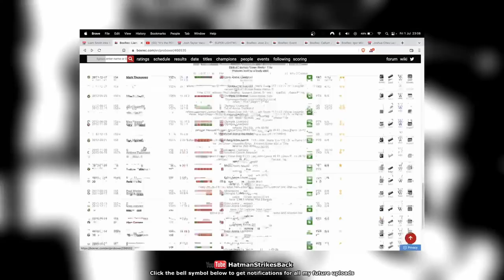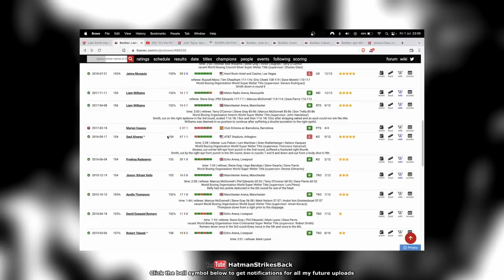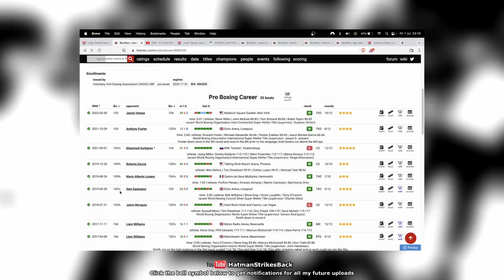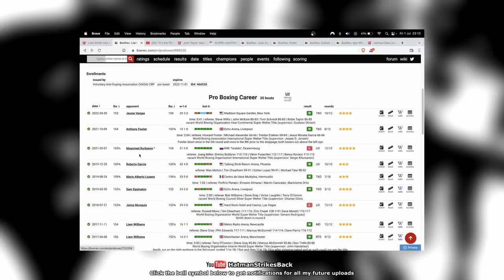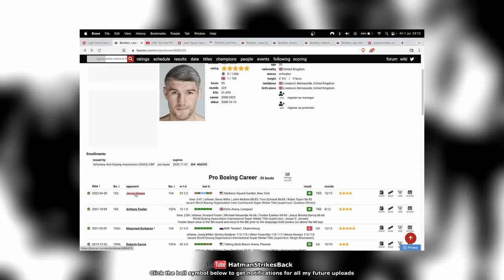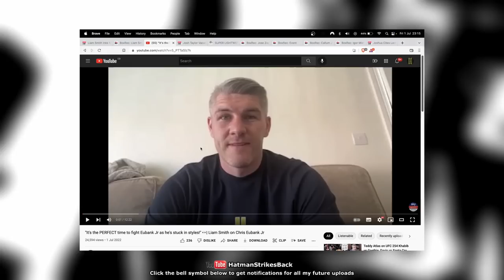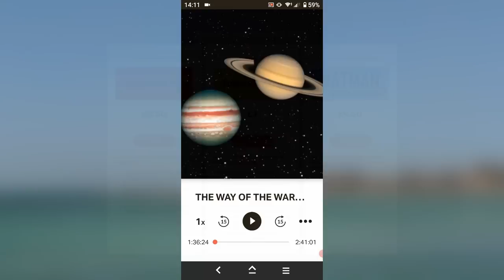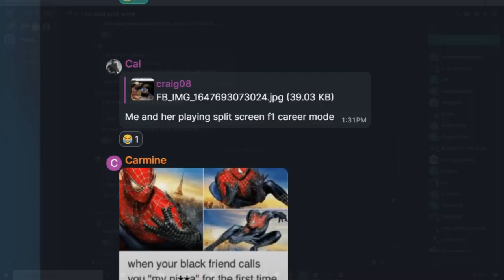⚠️ LIAM SMITH LEAVES EDDIE HEARN!!! SIGNS WITH SKY SPORTS!!! ⚠️